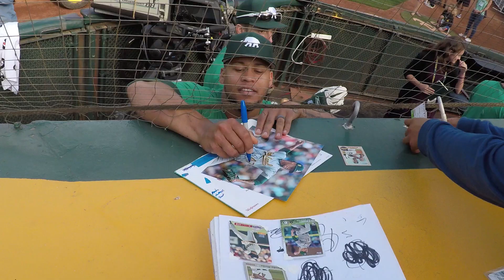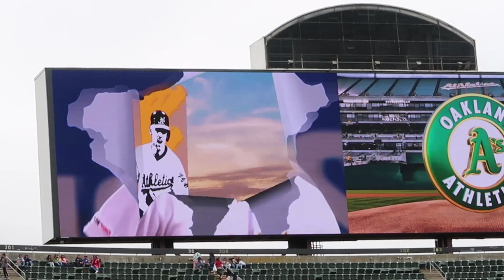Making Friends With Left Fielders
In this video, We attempt to go for the sweep, And we slowly start making friends with Chad Pinder

My 2019 record: 11-6